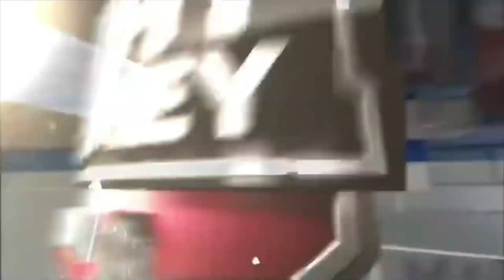NHL trickshot moves 😧